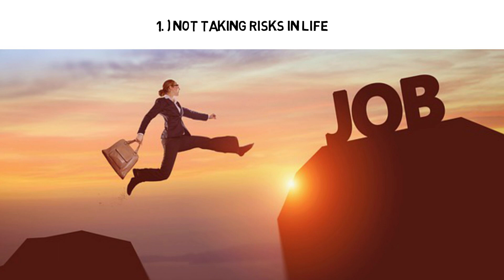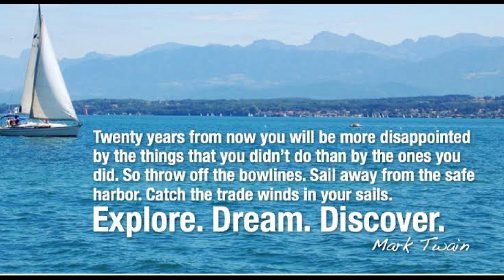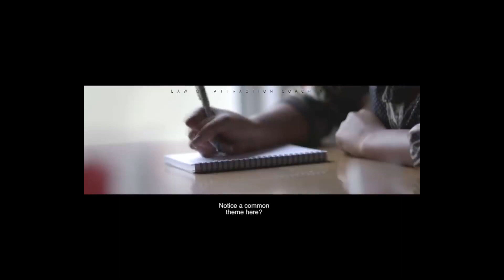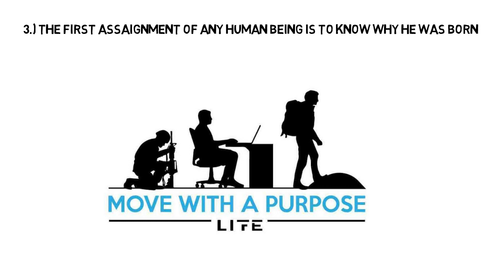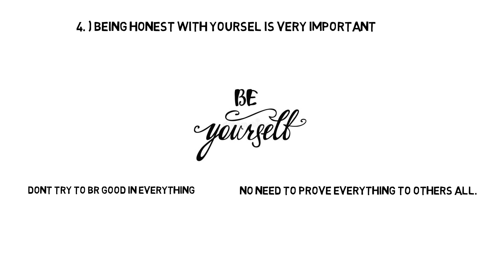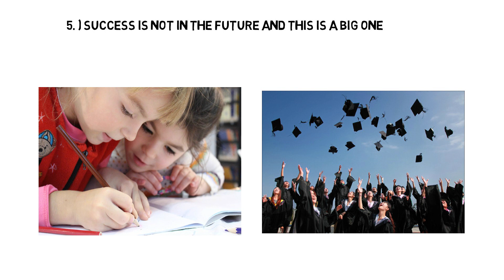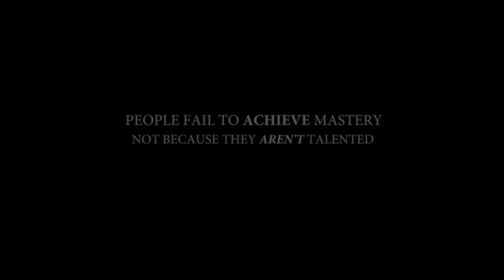6 Important Lessons people Learn TOO LATE In Life | Life Skills | mistakes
In this video, Asim N Lodhi shared "6 Important Lessons people Learn TOO LATE In Life". Life Lessons are very important and we can learn from each other. we all should Learn Life Lessons from those people who have extraordinary achievements in their life.

we also should focus on continuous improvement in our life. instead of looking at our past all the time.

important points shared in this video.

1. Take Risks in Life.

2. Don't Blame Others for your failures.

3. being honest with yourself is very important

4. The First Assignment Of Any Human Being Is To Know Why He Was Born

5. Success Isn’t In The Future And This Is A Big One,

6. Remember Allah Always

FOLLOW ME ON THE SOCIALS

- Asim Noaman Lodhi: youtube